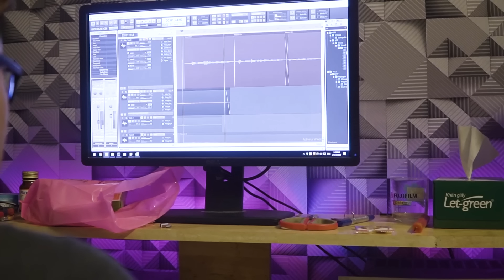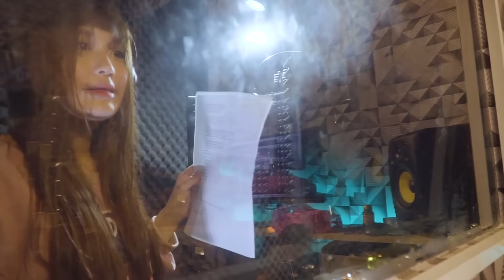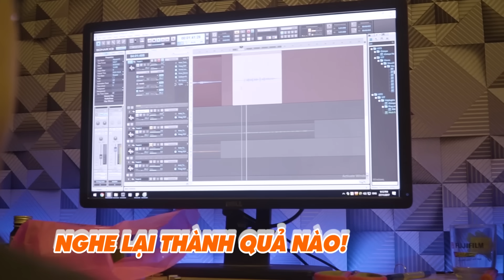Han Sara thừa nhận không dám nhìn Gin Tuấn Kiệt trong lần đầu song ca | Gala Nhạc Việt 11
BTS 10 |
*Han Sara thừa nhận không dám nhìn Gin Tuấn Kiệt trong lần đầu song ca*